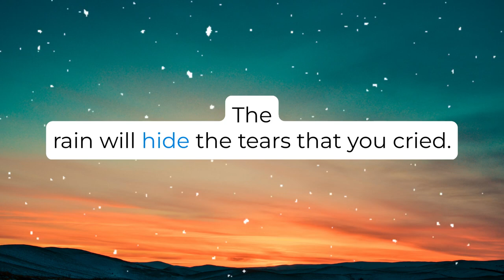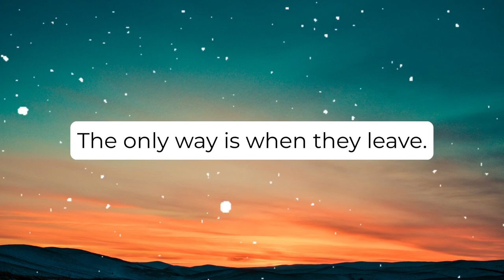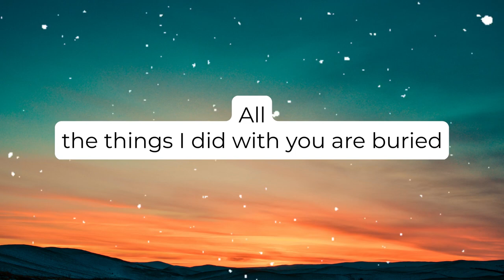Clay Follmann - Give Your Heart Some Rest (Lyric Video)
Song: Give Your Heart Some Rest
Artist: Clay Follmann
Album: Things Without An Intuitive Name